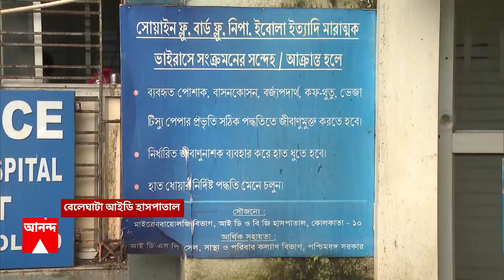Panchayat Office: সিউড়ির পঞ্চায়েত অফিসে রাষ্ট্রপতি, প্রধানমন্ত্রী ও ভারত মাতার ছবি |ABP Ananda Live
Pictures in Panchayat Office west bengal: সিউড়ির পঞ্চায়েত অফিসে রাষ্ট্রপতি, প্রধানমন্ত্রী ও ভারত মাতার ছবি
এবার কড়িধ্যা পঞ্চায়েত তৃণমূলের থেকে ছিনিয়ে নেয় বিজেপি
শুভেন্দুর উপস্থিতিতে পঞ্চায়েত অফিসে টাঙানো হল রাষ্ট্রপতি, প্রধানমন্ত্রী ও ভারত মাতার ছবি
পঞ্চায়েত দখলের পর ছবি লাগাতে বাধা দিয়েছিল তৃণমূল, অভিযোগ বিজেপির
গতকাল শুভেন্দুর উপস্থিতিতে পঞ্চায়েত অফিসে টাঙানো হয় ছবি

বিতর্কের মাঝেই এবার শুভেনদু অধিকারীর উপস্থিতিতেই
বীরভূমের সিউড়ির একটি গ্রাম পঞ্চায়েত অফিসে টাঙানো হল রাষ্ট্রপতি, প্রধানমন্ত্রী ও ভারত মাতার ছবি। এবার কড়িধ্যা গ্রাম পঞ্চায়েত তৃণমূলের থেকে ছিনিয়ে নেয় বিজেপি। পঞ্চায়েত দখলের পর প্রধানের ঘরে ভারত মাতার ছবি লাগাতে বাধা দেয় তৃণমূল। শাসকদলের দাবি ছিল, পঞ্চায়েত অফিসে শুধু মুখ্যমন্ত্রীর ছবি থাকবে। এই নিয়ে গন্ডগোলে ছবি টাঙানোর বিষয়টি ধামাচাপা পড়ে। গতকাল সিউড়িতে সভা শেষ করে কড়িধ্যা পঞ্চায়েত অফিসে আসেন শুভেন্দু। তাঁর সামনেই ছবি
টাঙানো হয়। বিরোধী দলনেতা জানিয়েছেন, মুখ্যমন্ত্রীর ছবির
পাশাপাশি, রাষ্ট্রপতি, প্রধানমন্ত্রী ও ভারত মাতার ছবিও পঞ্চায়েত অফিসে থাকবে। তৃণমূলের প্রতিক্রিয়া এখনও মেলেনি।